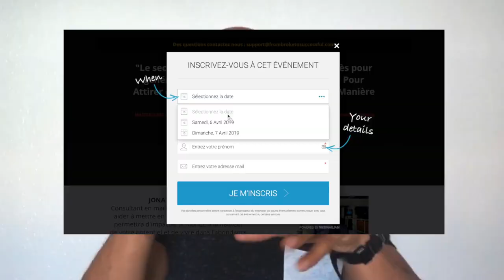6 obstacles que tu vas rencontrer pour etre riche comme cresus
6 obstacles que tu vas rencontrer pour etre riche comme cresus

Pour être riche comme Crésus, tu devras faire face à différents obstacles. Tu devras te forger une nouvelle identité et avoir une vision précise de la direction que tu souhaites prendre. Pour connaître la richesse, tu devras affronter tes croyances, toutes ces choses auxquelles tu crois. Prépares-toi aussi à revoir ton comportement, ton environnement et la stratégie que tu mettras en place pour devenir riche.

▬▬▬▬▬▬▬▬▬▬▬▬▬▬▬▬ FORMATION OFFERTE▬▬▬▬▬▬▬▬▬▬▬▬▬▬▬▬

6 vidéos de formation offertes pour créer ton business en ligne dont 25 idées de business rentables clique

▬▬▬▬▬▬▬▬▬▬▬▬▬▬▬▬ MON COACHING ▬▬▬▬▬▬▬▬▬▬▬▬▬▬▬▬

▬▬▬▬▬▬▬▬▬▬▬▬▬▬▬▬ MES OUTILS ▬▬▬▬▬▬▬▬▬▬▬▬▬▬▬▬

▬▬▬▬▬▬▬▬▬▬▬▬ Témoignage client ▬▬▬▬▬▬▬▬▬▬▬▬▬

▬▬▬▬▬▬▬▬▬▬▬▬ LIENS ▬▬▬▬▬▬▬▬▬▬▬▬▬

Si tu as aimé cette vidéo, tu aimeras aussi Comment etre riche jeune 0 à 2M à 22 ans ?